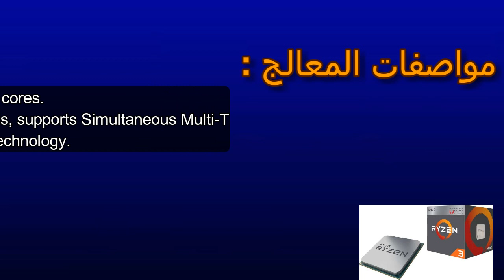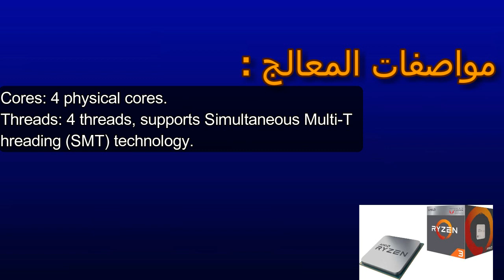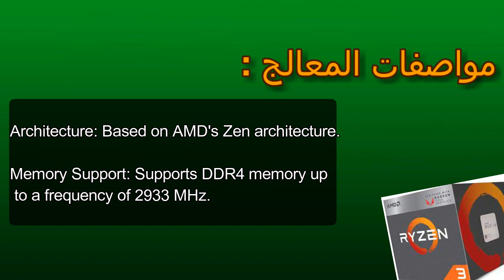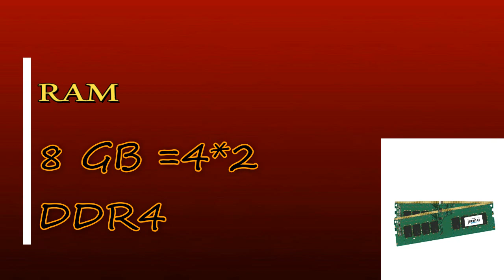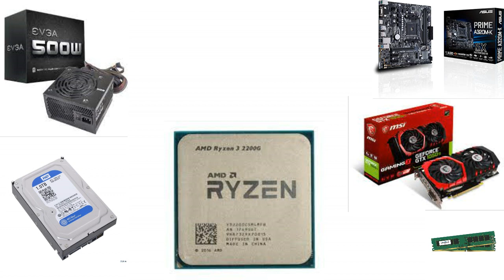اقوى تجميعة العاب بسعر 200 دولار مع تجربة اقوى الالعاب